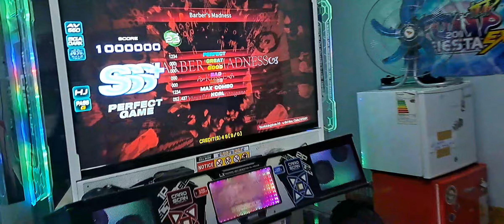Barber Madness D23 (HJ) PG 1,000,000